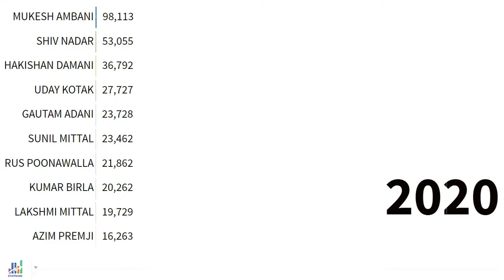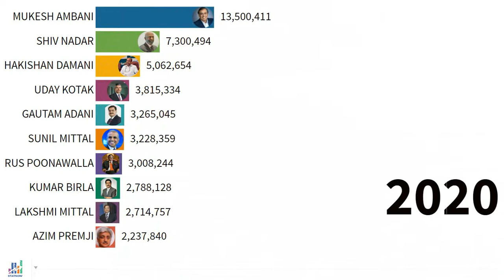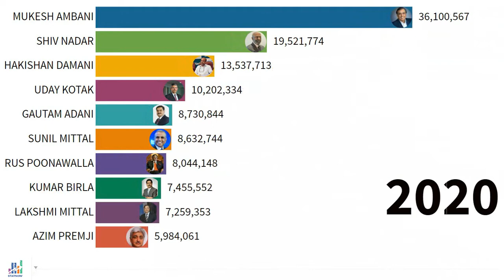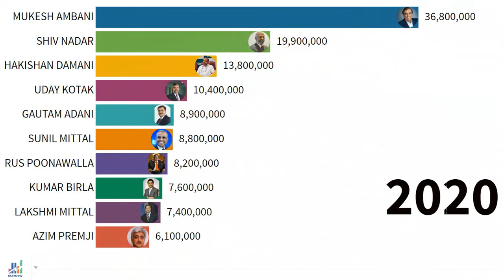Top 10 Richest People in India 2020(Forbes June 2020 update)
Forbes updated the Top Richest Indian In June. Mukesh Ambani stays at the top with 36.8 Billion dollars.
This is only for June 2020 net worth.